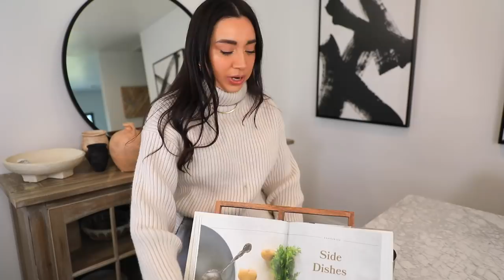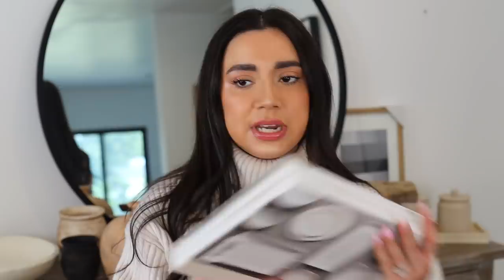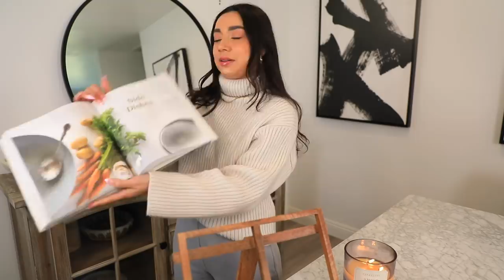COMPRAS PARA DECORAR LA CASA TARGET, HOME GOODS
COMPRAS PARA DECORAR LA CASA